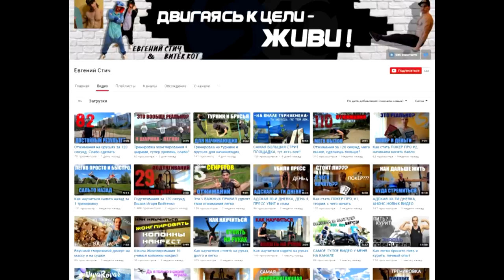Мощная жиросжигающая тренировка на все мышцы!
В этот раз девушка выполняет любые прихоти парней, выполняя мощную жиросжигающую тренировку в течении двух часов. Жир горит на глазах. Как похудеть? Приходи, поможем :D Также в этом видео вы увидите как делать разминку перед тренировкой.